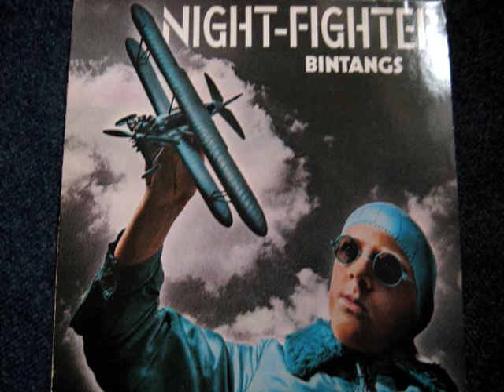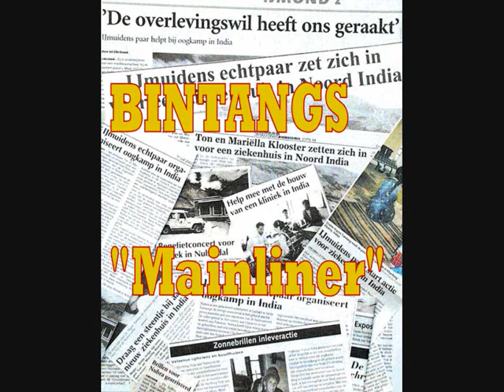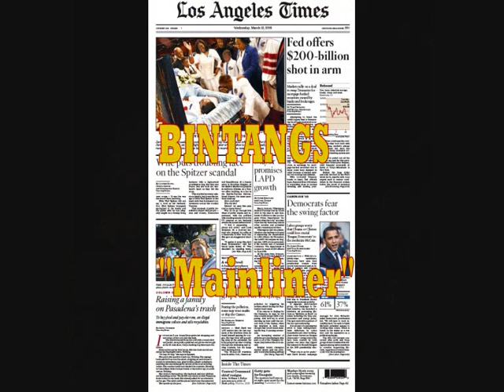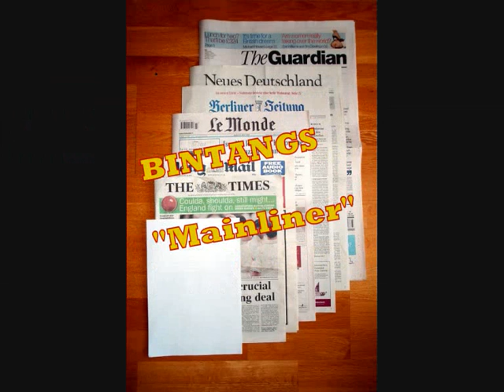BINTANGS "Mainliner"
Pittig, puntig nummer van de LP "Nightfighter". Geschreven en gezongen door Gus Pleines (RIP). Dit keer op speciaal verzoek! BINTANGS are still going strong en zijn bezig met het opnemen van nieuw materiaal. Foto's en idee Oxipang.